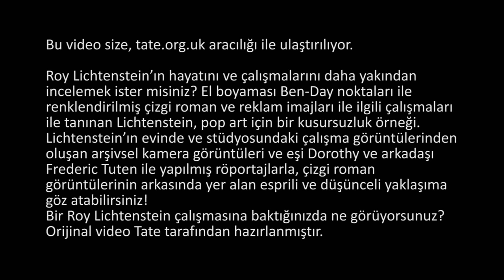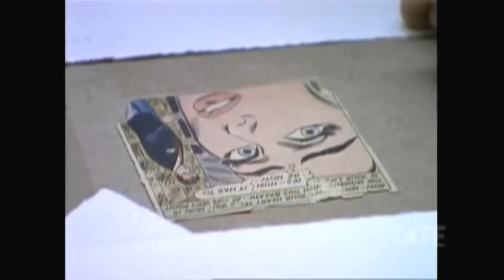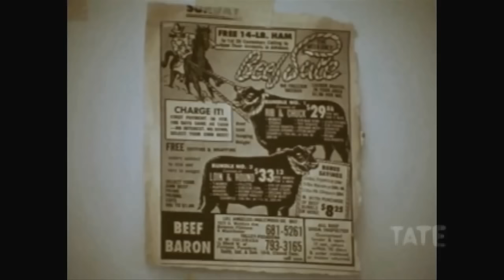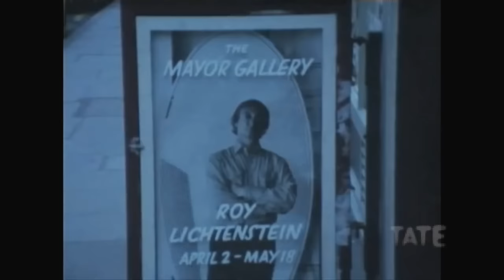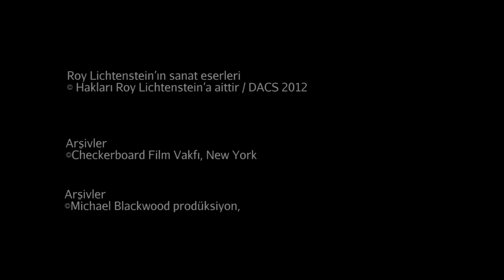Roy Lichtenstein: Bir Sanatçının Diyagramı (Tate Modern Müzesi / Global Modernizm)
Roy Lichtenstein: Diagram of an Artist